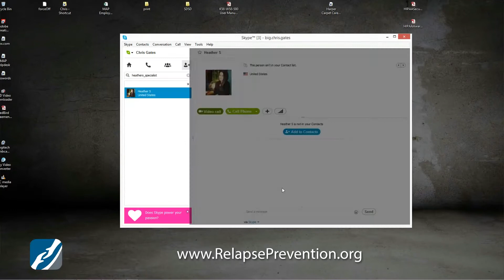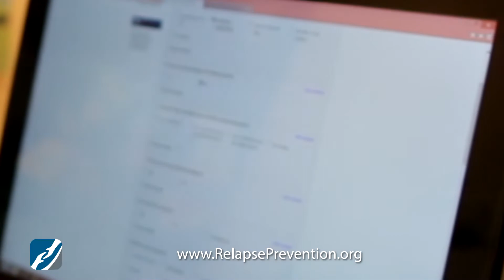Early Sobriety Recovery Support - Demetra B. on Being a MAP Specialist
MAP Recovery Support Specialist Demetra B discusses how The MAP Program supports addicts and alcoholics in early recovery through the MAP Program. MAP Recovery Support is a phone and video conferencing-based program designed to support addict/alcoholics and their families through the first year of recovery and sobriety.

Introduction -- 00:00 -- 00:11
(Introduction, sobriety date, Time with MAP Recovery Support)

New Cases -- 00:12 -- 00:37
(MAP Program, Recovery Support, Getting out of treatment)

Describing the Specialist Job -- 00:38 -- 01:09
(Recovery Support, phone calls, transitioning to sober living)

The First 6 months -- 01:10 -- 01:46
(Setting goals, challenges on early recovery)

Working with the family -- 01:47 -- 02:45
(Family support in early recovery, MAP Program, MAP Report)

Drug Testing 0 02:26 -- 03:18
(UA drug testing, early sobriety, recovery support, rebuilding trust)

Long term Support -- 03:19 -- 04:01
(Early sobriety recovery support, changes in early recovery)

The MAP Recovery Support Team -- 04:02 -- 04:35
(MAP Recovery Support team, MAP Specialists)

Being a Part of Peoples Recovery -- 04:35 -- 05:10
(Supporting people through 12 months of recovery and sobriety)